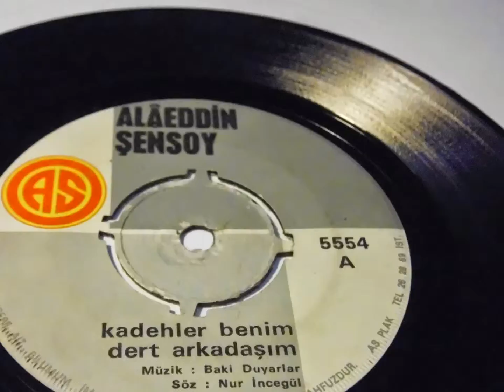alaeddin şensoy alaettin sensoy kadehler benim dert arkadaşım kalbimin acısı dinmez PLAK RECORD 7"